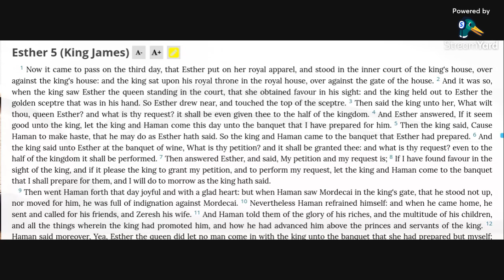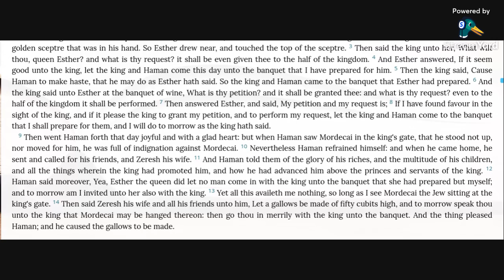Esther 5 KJV (audio with text)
Reading Esther 5 in the KJV Bible.

Allelu-YAH.  Amen.

Esther 5:12-14 KJV
12 Haman said moreover, Yea, Esther the queen did let no man come in with the king unto the banquet that she had prepared but myself; and to morrow am I invited unto her also with the king.
13 Yet all this availeth me nothing, so long as I see Mordecai the Jew sitting at the king's gate
14 Then said Zeresh his wife and all his friends unto him, Let a gallows be made of fifty cubits high, and to morrow speak thou unto the king that Mordecai may be hanged thereon: then go thou in merrily with the king unto the banquet. And the thing pleased Haman; and he caused the gallows to be made.